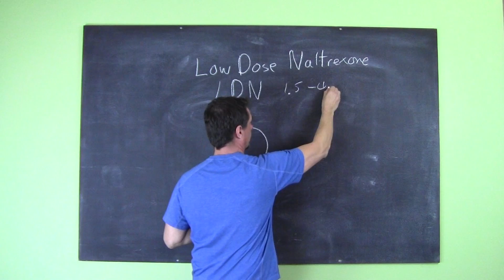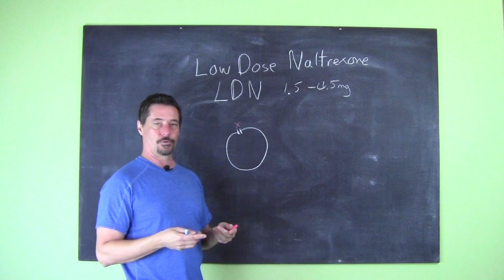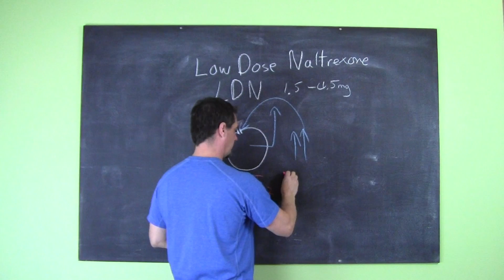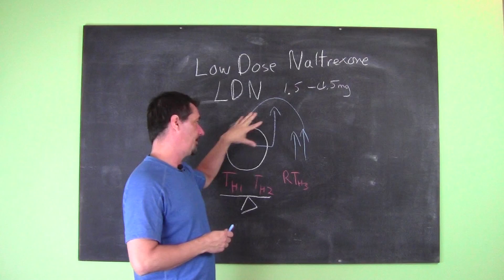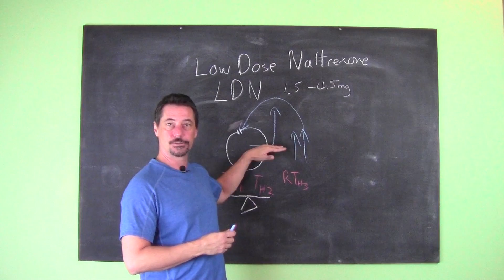Is Low Dose Naltrexone (LDN) for you?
Do you experience chronic pain?

Do you suffer from an autoimmune disease?

Low Dose Naltrexone (LDN) is an off-patent pharmaceutical that is showing great promise at helping people with chronic inflammatory and immune system problems.

This is the first time I have ever recommended a pharmaceutical drugs as a potentially good idea!